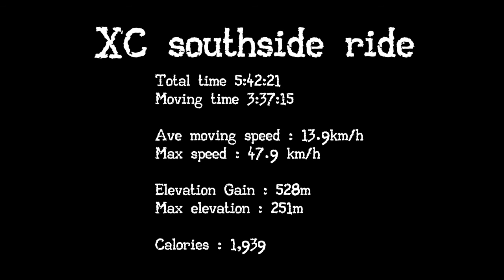Cross Country XC Mountain Bike riding in Nuvali - Marcos twin mansion - bonggo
Mountain Bike riding Cross Country XC MTB in South Luzon Sta Rosa Laguna

San Jose Village 3 - Nuvali Sta Rosa - Marcos Twin Mansion - Downhill trail - Republic Wake Park - Trail to Bonggo - Lomi - back

00:00 Cross Country Sta Rosa
1:08 Nuvali Stretch
2:06 Marcos twin mansion
3:17 Marcos twin mansion trail downhill (DH)
7:25 Republic wake park
8:14 Trail to Bonggo
13:55 Lomihan
15:53 Trail going back to nuvali
22:07 Fast ride 50km/h
22:50 Tech

Total Ride Distance : 50km

Average moving time : 13.9km/h
Max Speed : 47.9km/h
Elevation Gain : 528m
Max Elevation : 251m

My MTB
Felt Bike dispatch 990 XC
Shimano Deore 2x chainring 36/26T
Sunrace CSM55 8 speed
KS ETEN dropper seatpost

Where to bike in Sta Rosa Laguna. Cross country biking in Laguna